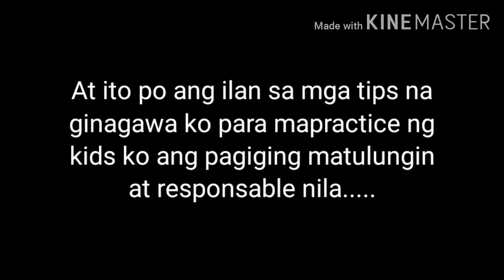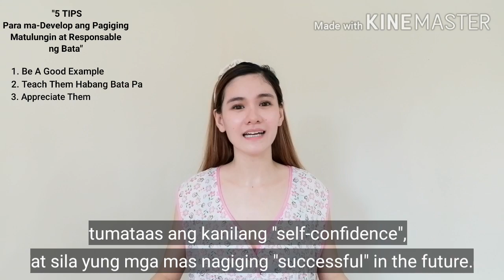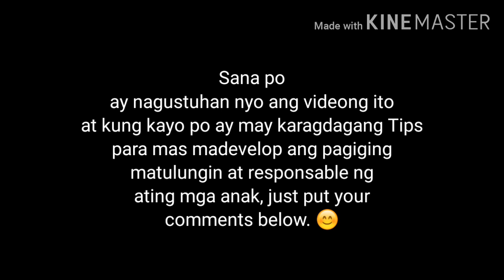TOP 5 SECRETS PARA MAGING MATULUNGIN ANG ANAK (Watch The Recently Uploaded Video For Better Copy)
FOR BETTER COPY PLEASE WATCH THE RECENTLY UPLOADED VIDEO OF TOP 5 SECRETS Para Maging Matulungin At Responsable Ang Ating Mga Anak

Ang video pong ito ay mga Tips para sa tamang paggabay sa ating mga anak para mas madevelop ang kanilang pagiging matulungin at responsable sa loob at labas ng ating tahanan. Sana po makatulong ito sa bawat pamilya. Thank you so much and God bless us all!